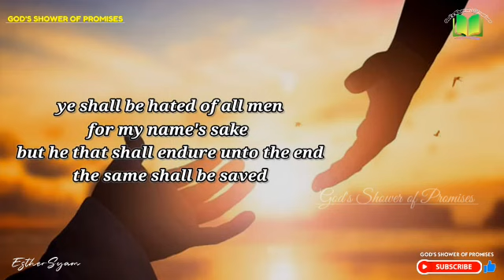అంతము వరకు సహించినవాడే రక్షణ పొందును | Today God's Promise | 03.05.2023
Mark(మార్కు సువార్త) 13:1

నా నామము నిమిత్తము అందరిచేత మీరు ద్వేషింపబడుదురు అంతము వరకు సహించినవాడే రక్షణ పొందును

And ye shall be hated of all men for my name's sake: but he that shall endure unto the end, the same shall be saved.

Please like, Promise descriptionshare and comment your Prayer requests.